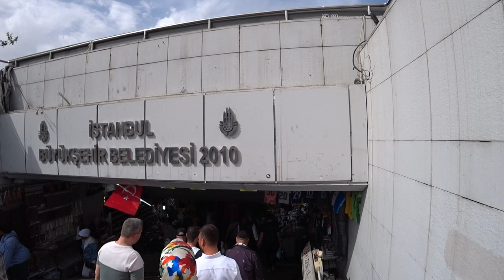Прогулка В Мегаполисе Стамбул | Что Нового?